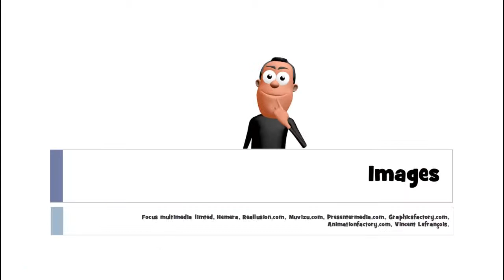تعلم اللغة الفرنسية # 1 mot # un cheval